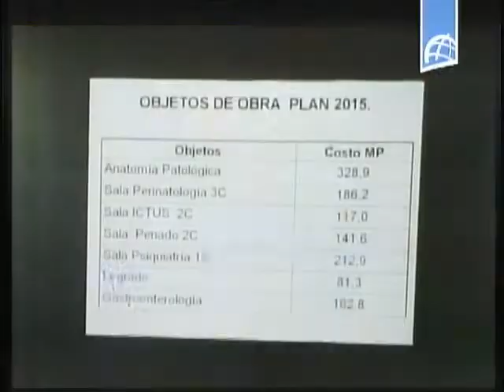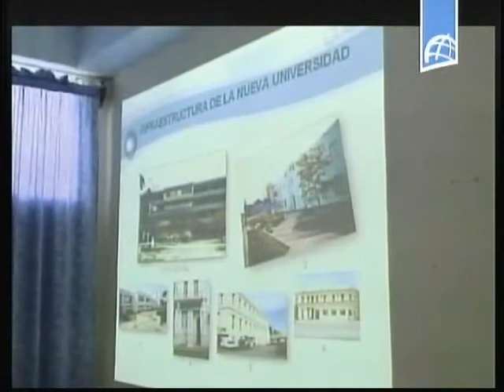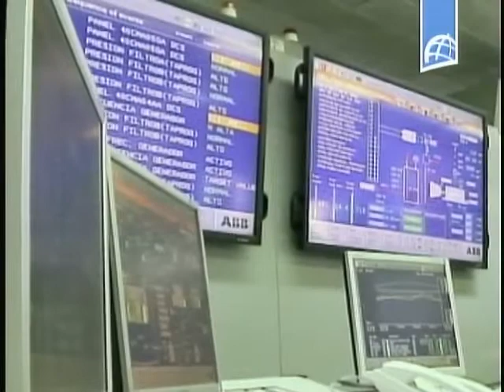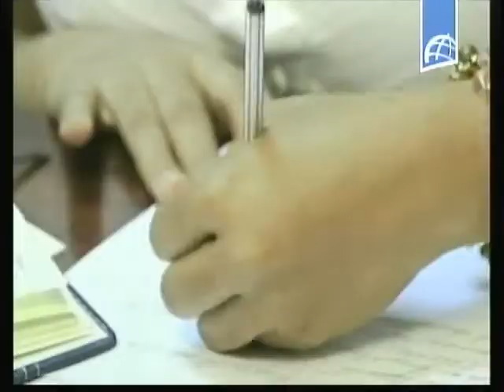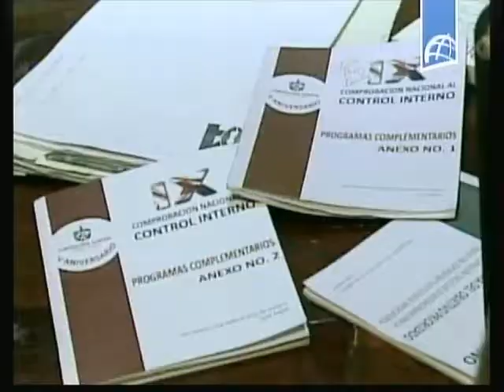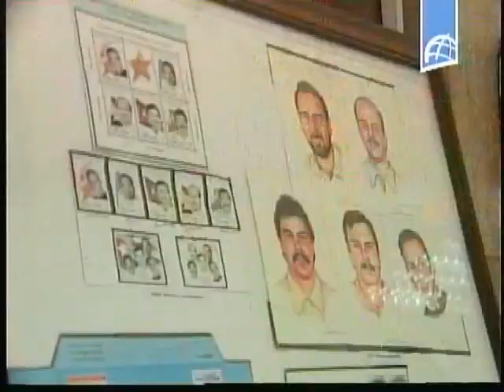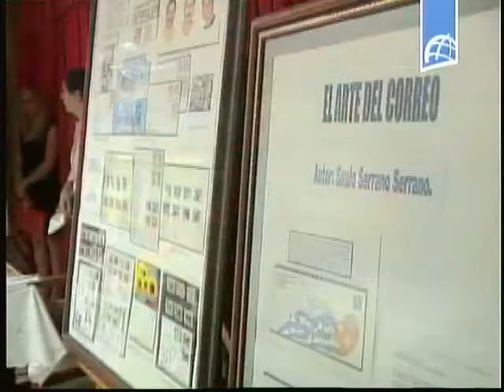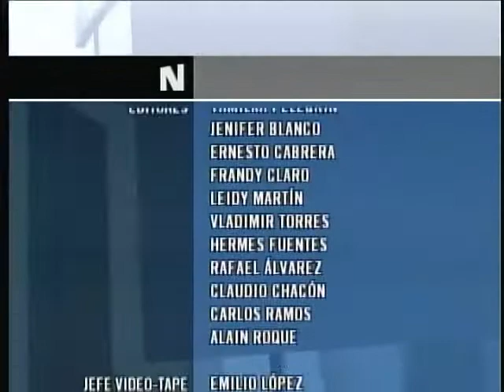NOTICIERO ESTELAR Enero 9 2015